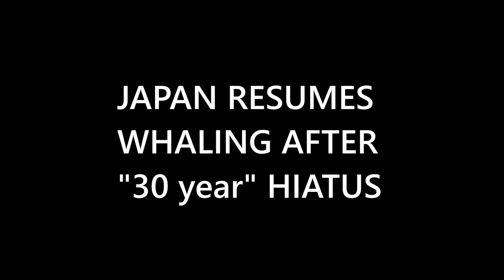KIM KARDASHIAN KIM OH NO BACKLASH, WHALING , TOURISTS DODGE MEDICAL BILLS IN JAPAN || PDG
00:42 Kim Kardashian tries to Patent  the word Kimono

04:30 Whaling to Resume

05:08 Tourists leaving unpaid medical bills